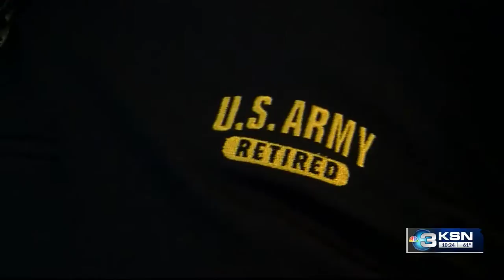Veteran Salute: Jim Dinsmore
Retired MSGT. Jim Dinsmore said it was easy for him to get in uniform and do the job, he says it was most difficult for his wife and children, since he was gone so much.